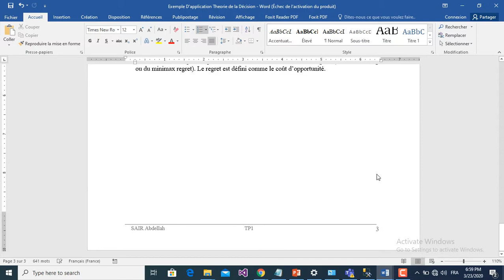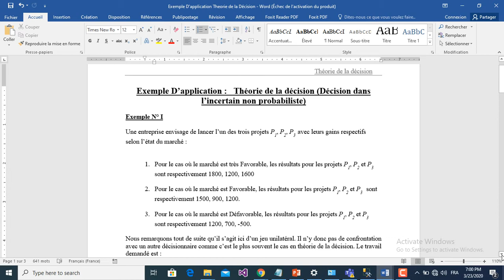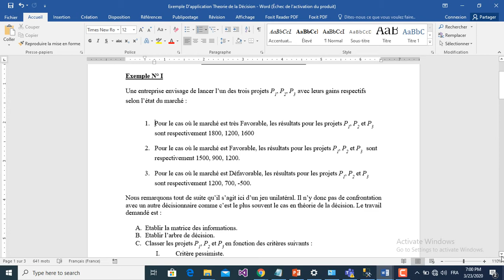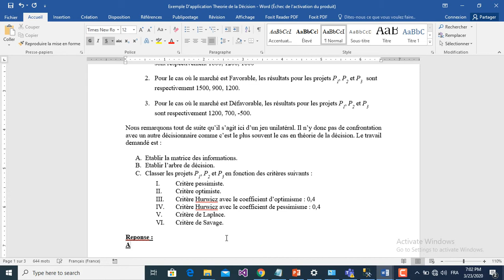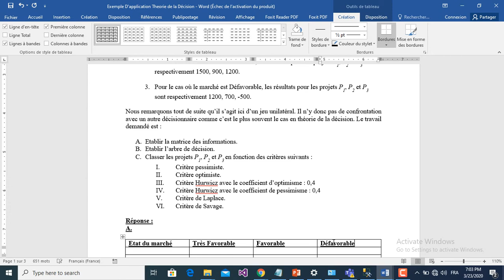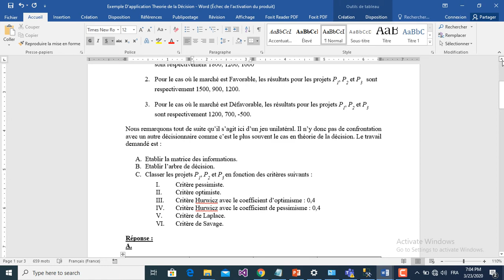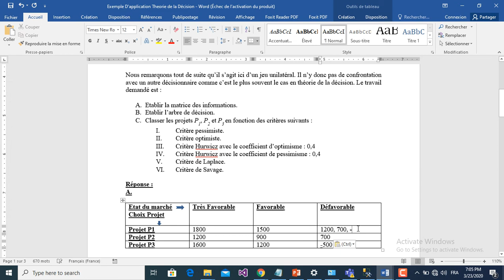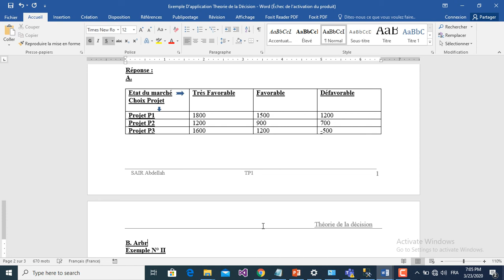Exemple1_1_cours1_Theorie de la décision